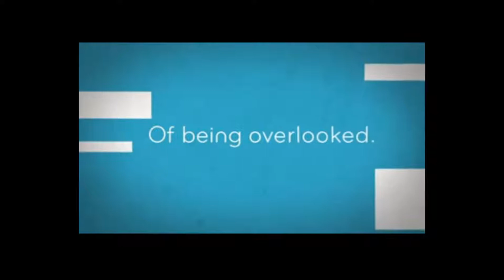Nicky Yarborough Life In The Now Broadcast Season 2 Show 7 PT02